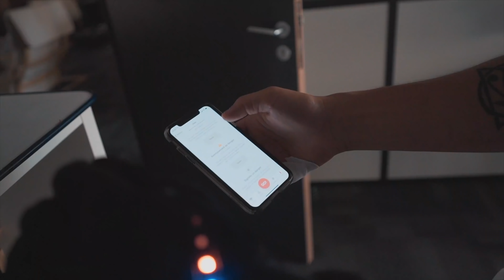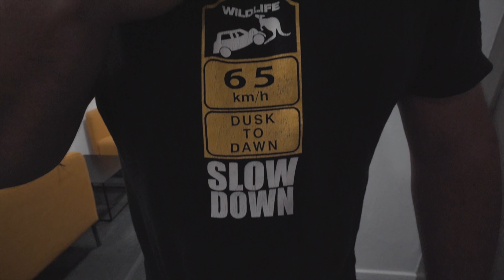Première sortie avec les BMW, premier défi 🏎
Qui a des mauvaises idées ? Moi comme d’habitude. Aujourd’hui, on parcourt + de 200 km avec Carbone23 pour se faire couper les cheveux, tout est dit.

Partenaires 🤝 :

🔹Speedway (10% dans toutes les boutiques de France en venant de ma part)
🔹Dainese Store Lyon Saxe gambetta (10% en venant de ma part)

Equipements :

Sous combinaison
Combinaison : laguna seca
Sacoche de jambe
Sac à dos

Moto et accessoires :

MT07 Lava Red ABS de 2016
Ligne arrow
Leviers freins / embrayage
Grille de radiateur

Matériels vidéos  :

Gopro Hero 7
iPhone X 256 go sauce aigre douce au curry
Fixation caméra
Zoom H2N
mymyk - sportsmyk
Disque dur montage
Disque dur stockage

RIDE SAFE ✌️

330.600